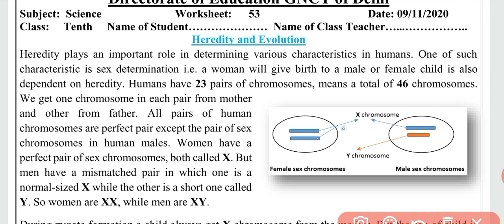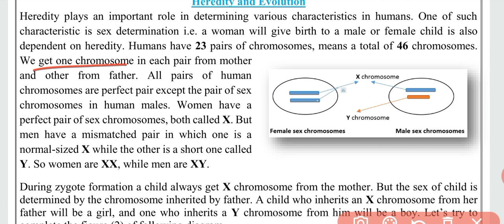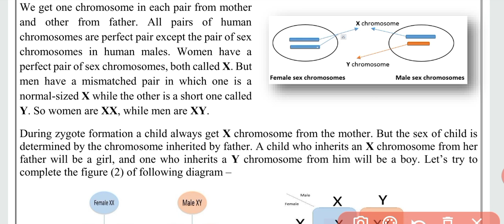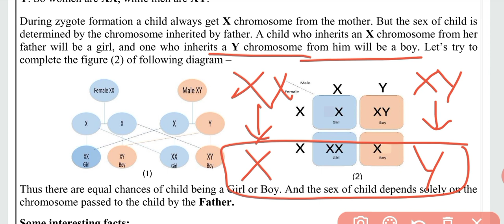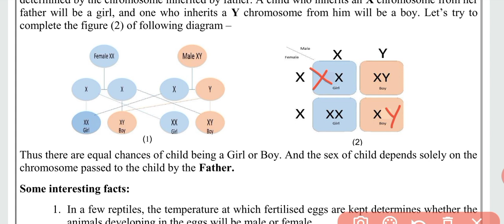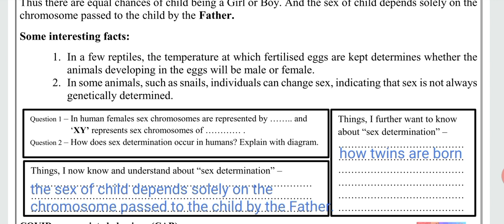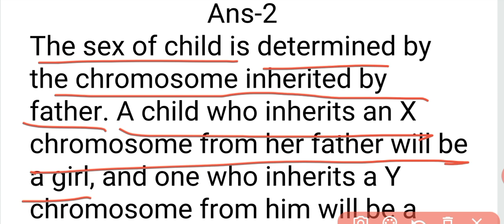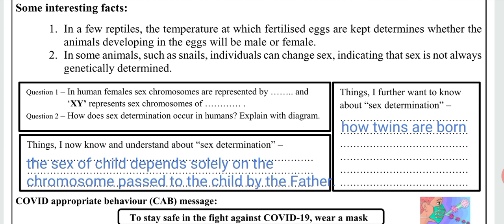DOE Worksheet 53 Class 10 Science || English medium || 9 November 20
Class 10 Science DOE Worksheet 53 English medium || 9 November 20